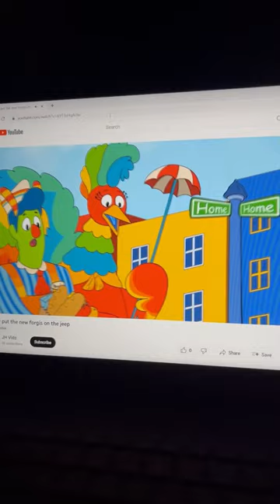(FAKE) NEW SECRETS Discovered on the Welcome Home Website!!!!